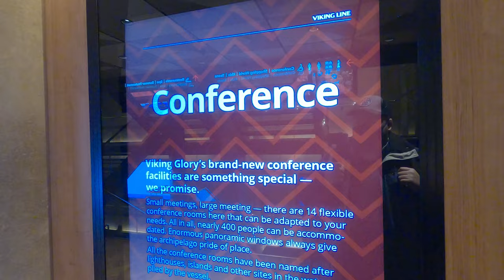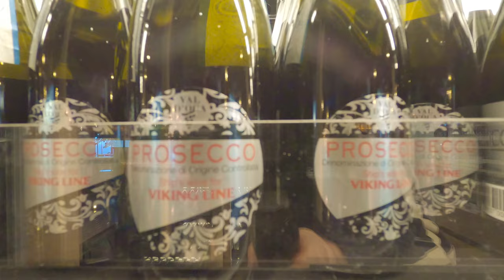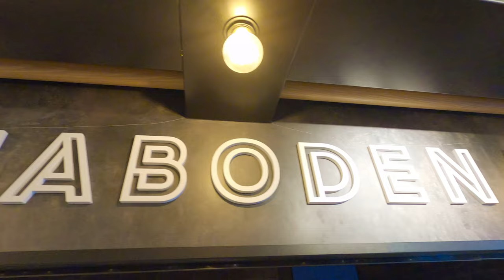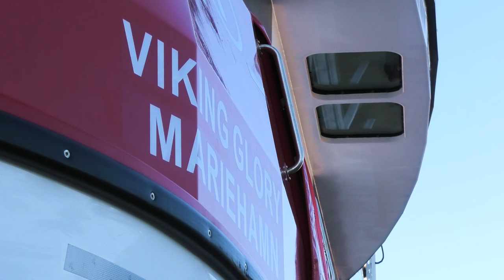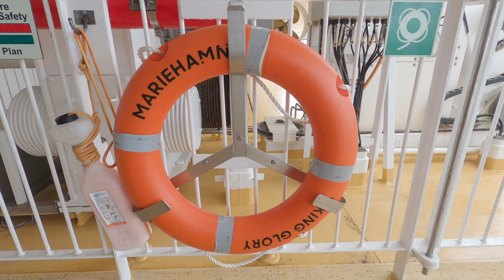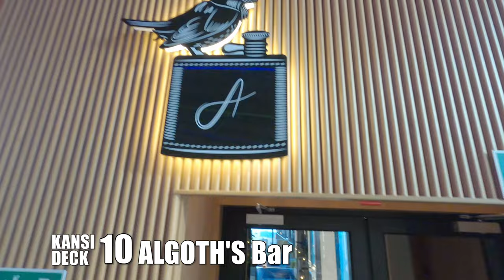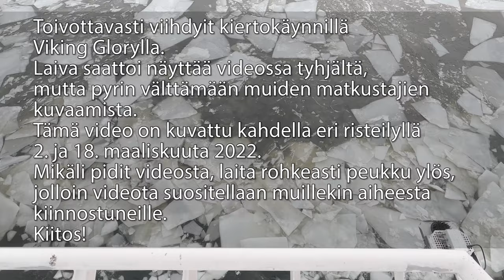Uuden Viking Gloryn kiertelyä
Kiertelen uudella Viking Glorylla katselemassa paikkoja. Tällä videolla on materiaalia 2. ja 18. maaliskuuta tehdyiltä risteilyiltä.
Viking Glory on 222,55m pitkä ja 35metriä leveä autolautta. Matkustajakapasiteetti on 2800 henkeä ja kaistametrejä ajoneuvoille on 1500 metriä.
Tervetuloa mukaan!

Musiikki: Positive Fuse  by French Fuse, Tropic Fuse by French Fuse
Pohjakartat: Viking Line
Tekniset tiedot: Wikipedia